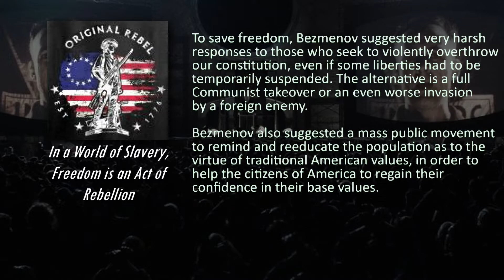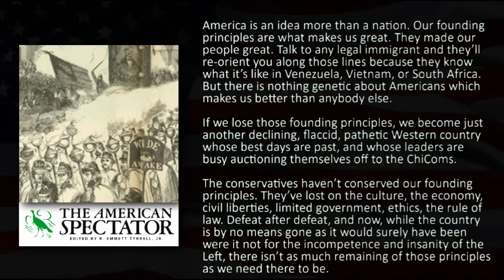The Truth About Hope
Have hope! You can't go through life waiting on others to make it better. Clearly, that isn't working. You need to have hope for the future. Get motivated!
People are starting to wake up and take action. It is NEVER to late to stand up for those that can't stand up for themselves. If you're the kind of person that needs motivation to resist those in power and make life better for your peers, then watch this series, and especially this video.
Even as Christians - who know we should be in submission to authorities - we should know that our government currently is doing things against the Law of God. THAT is the line drawn in the Bible, and is the line you must not let be crossed. You are not alone! Stand up and resist!